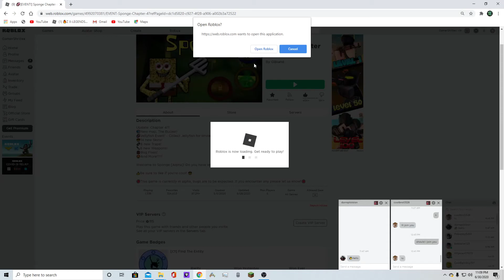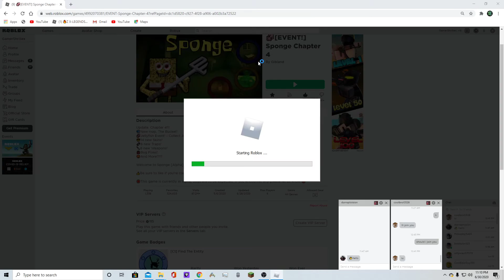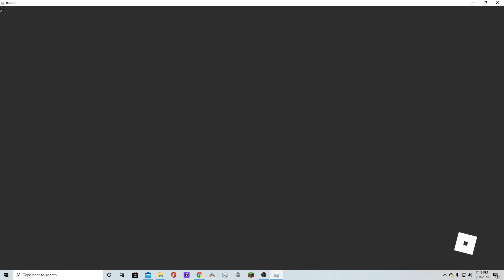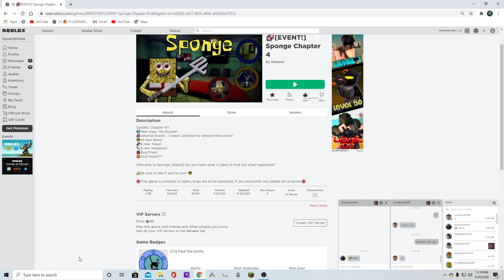MY CHILDHOOD IS RUINED - Sponge